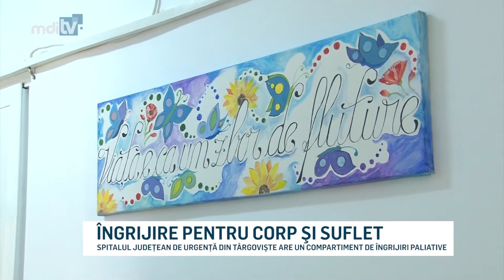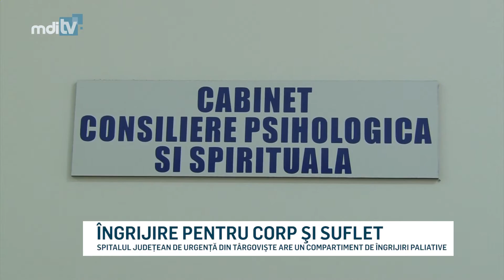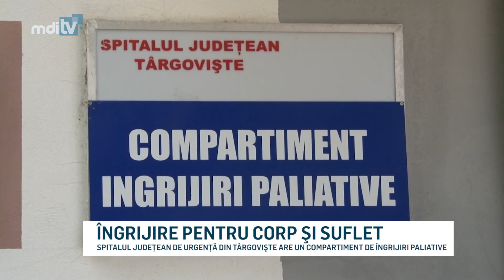INGRIJIRE PENTRU CORP SI SUFLET